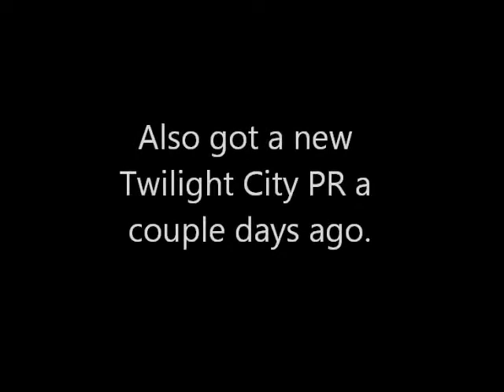Illu - Port Blue 1:18.861 WR and Twilight City PR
Port Blue World Record, previous WR was 1:18.996 by Shibbypod. This WR probably has lots of potential for improvement still, but Mjeter who is the best character for this level is pretty hard to be consistent with because of the sensitiveness of his steering.

the-elite.net - gaming community with the GE and PD world rankings.

speedrunslive.com - speedrunning site, some of the best and most entertaining speedrunners streaming various games. My stream is usually connected to speedrunslive also.